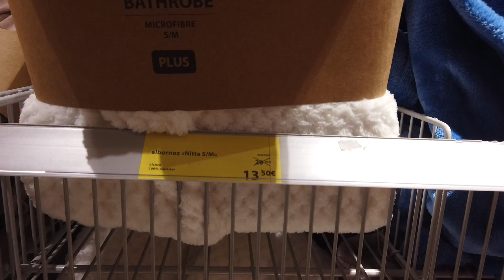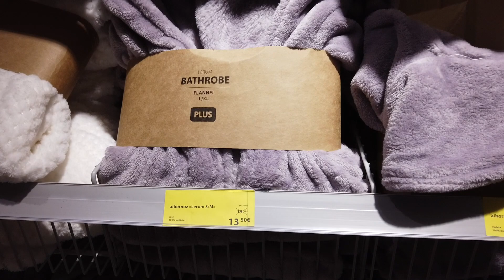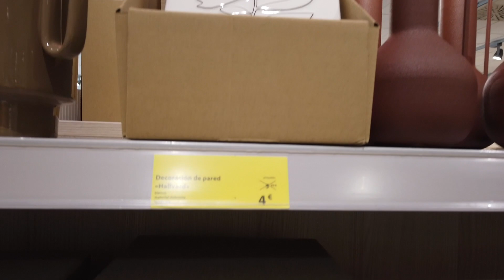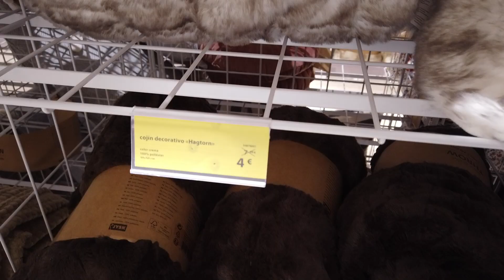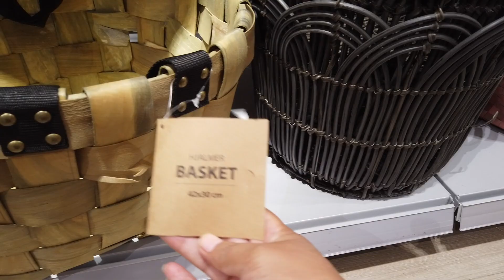JYSK, NUEVA TEMPORADA,DECORACION,HOME,IDEAS,TENDENCIA,OFERTAS,ACCESORIOS,ALMACENAJE|2021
En este video veras todo lo nuevo que tiene la tienda JYSK para poner mas bonita tu casa en este invierno, espero os guste y si es así, dejar sus comentarios y suscribirse con campana de notificaciones. Un besito para todos.😘